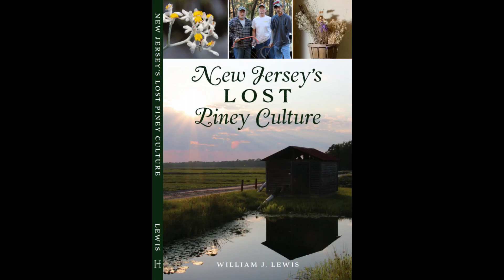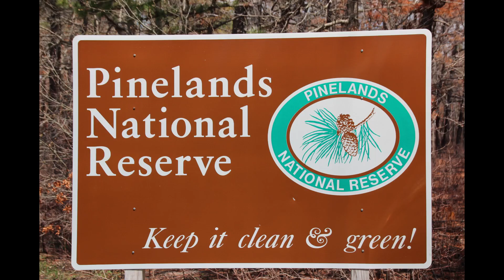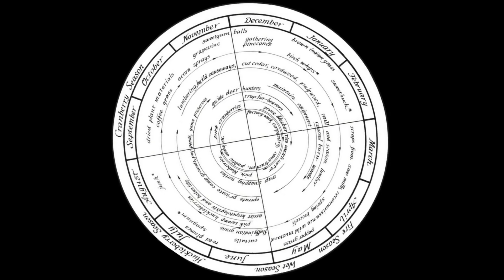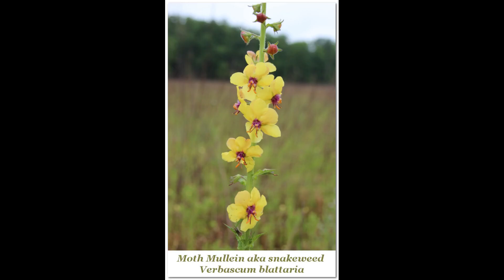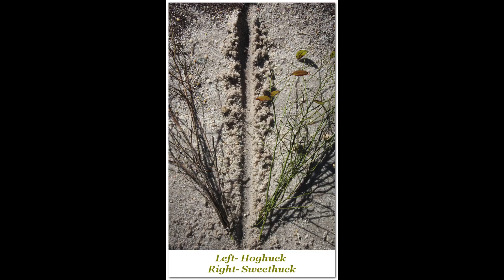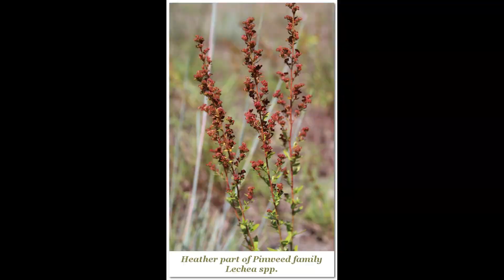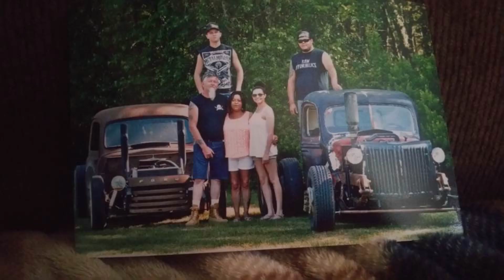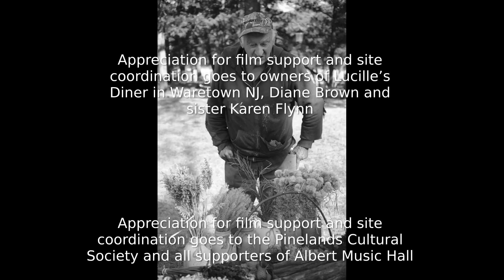The Reluctant Piney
An original Piney Tribe Production that includes a full feature-length 90-minute documentary based on the bestselling book, New Jersey's Lost Piney Culture by Arcadia Publishing in 2021.

"Come along with author William J. Lewis and watch as he struggles to personally identify with being a Piney in New Jersey and how the term piney has changed and evolved into what it is today. Watch a cast of ole time Pineys discuss what it was like ‘back in their day’, acknowledging that today's Pineys have adapted to societal changes. Serving as a symbolic passing of the torch to the Pineys of today. Answering once and for all the question of what a Piney was and is. And bearing witness to the migration of the piney from the woods, adjusting to the new urban and city life.

Along the highway of South Jersey’s past, we find two different types of Pineys who after finding each other fall in love. And you’ll discover for yourself if the news media is correct in calling Bill Wasiowich, "The last living Piney." Listen to William ‘Bill’ Wasiowich debunk the legend of the Jersey Devil the most famous Piney ever. Also, hear the voices of Pineys alongside Bill give the definitive answer to what the word Piney used to mean and other contemporary voices claiming the title Piney, today."

Trigger Warning: Parts of this film were shot on location in the New Jersey Pine Barrens where offroad vehicles and other motorized traffic are heard in the background.